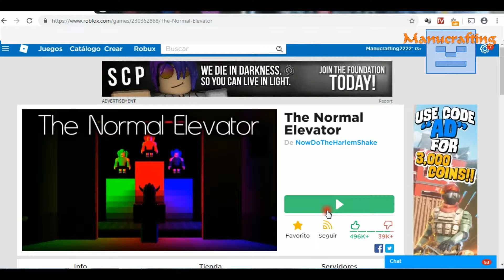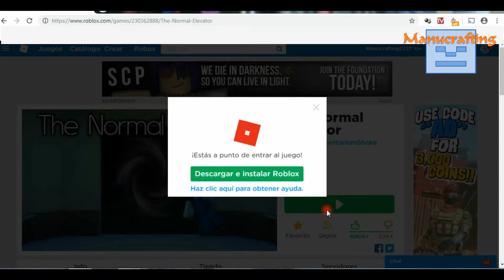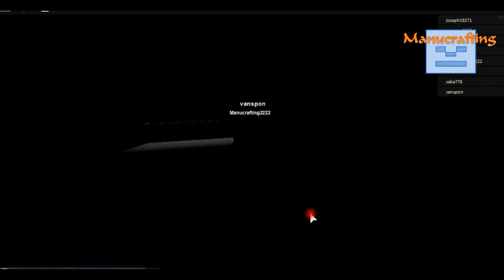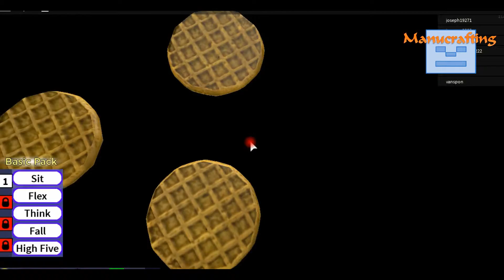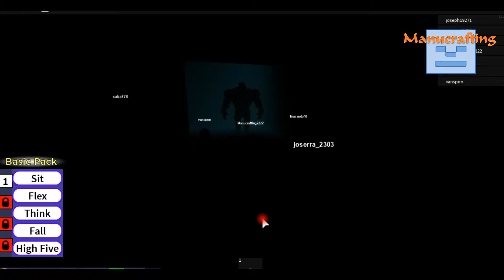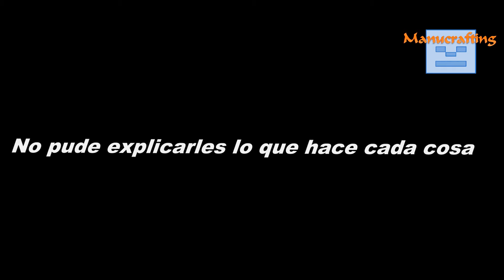Roblox: The Normal Elevator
En este vídeo juego The Normal Elevator porque, sí me acordé de este juego y se los quise mostrar. Acá (pero no ahora) se los dejo al link del vídeo.